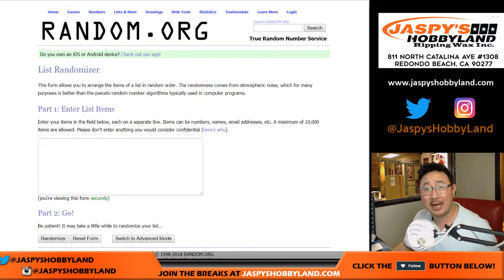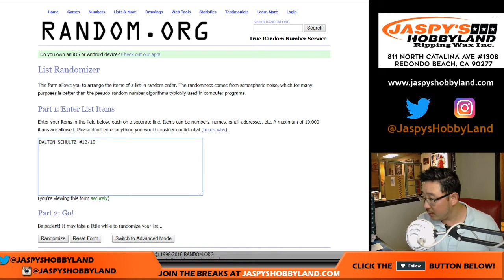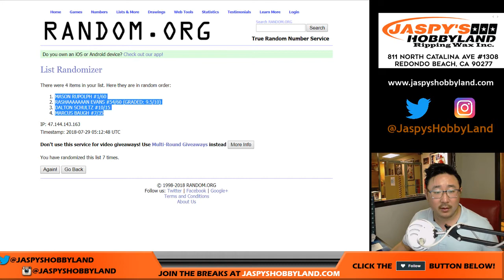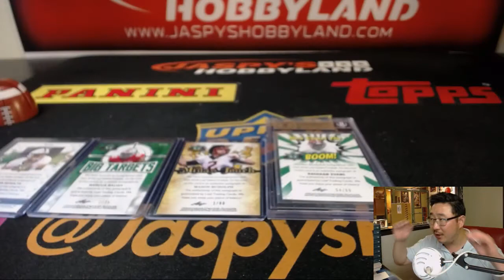Sa, 7/28/18 [1Box RH] #24 - 2018 Leaf VALIANT Football (NFL)